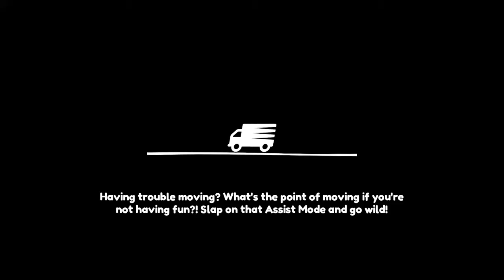Moving out part 4 # Arabic# نقل الاثاث لعبة للتسلية2020# for kids PS4 Review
هذه قناتي واتمنى تعجبكم مقاطعي وان شاءالله نوصل 1000 مشترك
Moving Out Demo on PS4 | Official PlayStation™Store
Moving Out on Moving Out- PS4
Moving out pc#
Moving Out
Moving Out تحميل
تحميل لعبة Moving Out
تنزيل لعبة Moving Out
تحميل لعبة Moving Out للكمبيوتر
Moving Out Free
moving out
moving out
moving out sale
moving out ps4
moving out season 2
moving out season 3
moving out of california
moving out game
moving out of state checklist
moving out checklist
moving out of nyc
moving out at 18
moving out at 17
moving out at 19
moving out at 16
moving out achievements
moving out at 20#
moving out at 21#
moving out at 18 checklist
a moving out letter
a moving out
a moving out
a moving out meaning
a moving out
movin out billy joel
moving out but staying together
moving out before divorce
moving out budget
moving out before lease is up
moving out eshop
moving out game ps4
moving out list
moving out levels
moving out letter to apartment
moving out letter to parents
moving out levels list
moving out local co op
moving out multiplayer
moving out meme
moving out mid month rent
moving out multiplayer
moving out movie
moving out notice bc
moving out packing list
moving out pc
moving out under 18
moving out uk
moving out united utilities
moving out video game
moving out
moving out video game review
moving out video game trailer
moving out video game wiki
moving out video game ps4
moving out video game online multiplayer
moving out,
moving out demo,
moving out online,
moving out ps4,
moving out vlog,
moving out لعبة,
moving out trailer,
moving out for college,
مراجعة لعبة moving out,
moving out لعبه,
moving out بيستي,
moving out بست,
moving out اوبلز,
moving out season 1 trailer,
moving out 1 player,
moving out 3 players,
moving out 3 stars,
moving out at 30 years old,
moving out ep#3 mia maples,
moving out episode 3,
sims 3 moving out,
moving out level 3,
moving out 4 player,
moving out 4,
moving out 4 player co op,
moving out 4 player gameplay,
moving out ep 4,
sims 4 moving out,
moving out playstation 4,
zailetsplay sims 4 moving out,
moving out switch 4 player,
moving out episode 4,
moving out gameplay 4 player,
moving out 5,
5 year old moving out,
moving out episode 5,
gta 5 moving out,
manucraft moving out 5,
6ix9ine moving out,
8 passengers shari moving out,
moving out episode 9